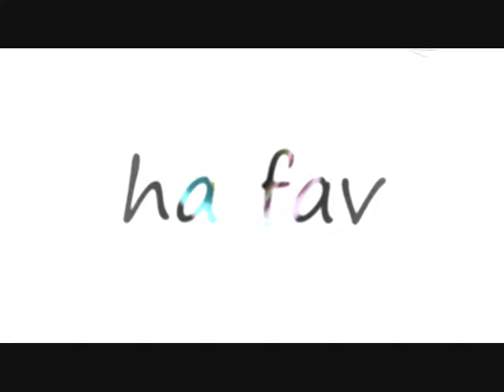so i used automovie in windows movie maker 6.0 and this happened 5